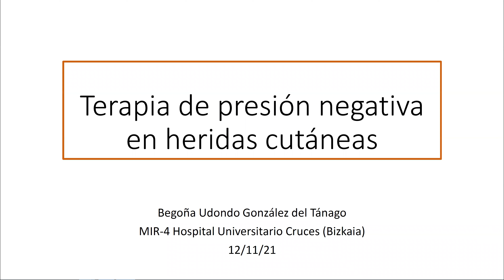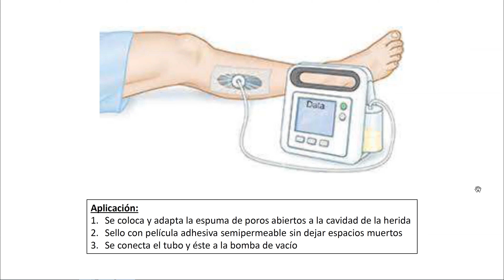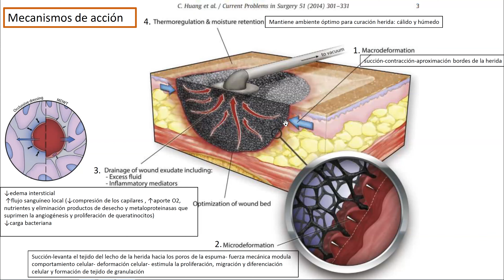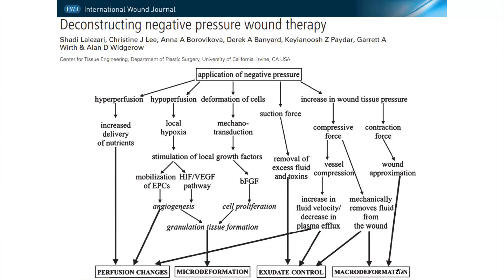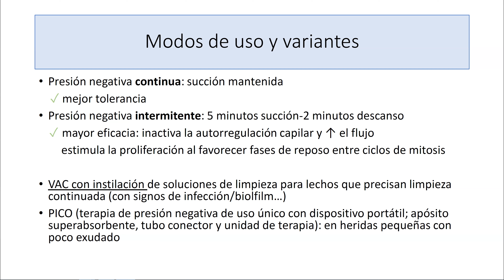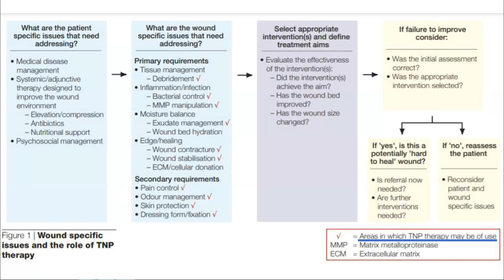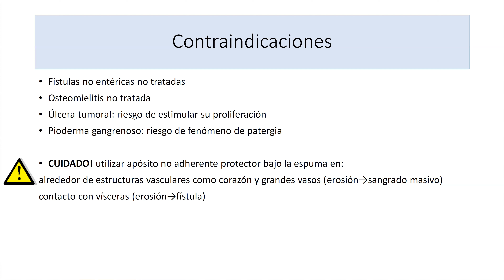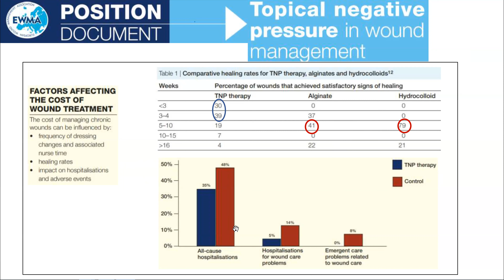Terapia de presión negativa en heridas cutáneas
Dra Begoña Udondo González del Tánago. EIR 4 Dermatología Medico-Quirúrgica y Venereología. HU Cruces. Bizkaia. Hospital Universitario Puerta del Mar. Cádiz, Spain. Servicio Andaluz de Salud. Consejería de Salud y Familias. Junta de Andalucía.